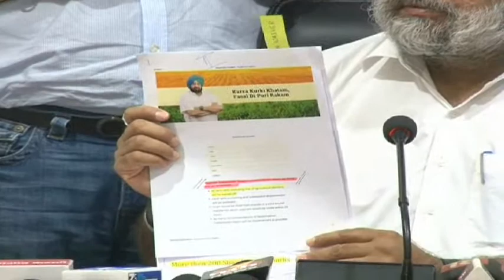Congress failed Punjabis, six month rule a saga of blatant lies and betrayal – Sukhbir Badal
Shiromani Akali Dal (SAD) today said the Congress government had failed Punjabis in all aspects in the last six months by reneging on each and every promise made to them, even as it asserted that the party would launch a people movement to force fulfillment of Congress poll promises.

Addressing media persons here, SAD president Sukhbir Singh Badal said “I had earlier said that we will give time to the new government to deliver. It is completing six months in office soon. Their six month tenure can at best be described as one in which they raised false hopes with false promises and indulged in blatant lies, fraud and betrayal. We will take the government to task. Our core committee will decide on an agitation programme on September 16”.

Taking up the major Congress failures in the last six months, the SAD president said the government had failed to waive off loan of even one farmer in the State despite a written commitment by Capt Amarinder Singh which was handed over to farmers through forms distributed to them. “This commitment was reiterated by the chief minister both inside and outside the Vidhan Sabha. “Farmers still await waiver of loan worth Rs 90,000 crore. Forget doing anything for them, the government has raised market fee and rural development cess which will affect lakhs of farmers cultivating crops like basmati, cotton and vegetables which are not covered by msp. “These farmers will get less for their produce now as private purchasers will factor in the burden imposed by the new taxes”, he added.

Highlighting the injustices being done to farmers, Mr Badal said ‘kurki’ was still being done in the State because the government had not amended the relevant clause in the Revenue Act. “More than 200 farmers have committed suicide but no family has been given the promised Rs 10 lakh compensation or government jobs. The government is even resorting to petty politics by releasing balance payment of sugarcane procured from farmers only in Gurdaspur parliamentary constituency because it is going to the polls soon”.

Telling how youth had been befooled, Mr Badal said the government had promised “ghar ghar naukari” which translated to around ten lakh jobs per annum based on the figure of 50 lakh households in Punjab. “It is six months now. The government has failed to give a single job to any youth except one job of Deputy Superintendent of Police (DSP) given to an over-age youth who happens to be the grand-son of former CM Beant Singh.” He said a fraud had been played out recently in the name of Rozgar Mela with the government appropriating the routine placement drive conducted by technical institutions every year. He said the credibility of the employment announcements could be seen from the one page government mou signed with Assocham which he released to the media. The mou does not even have a date.

The SAD president said the government had also run away from its promise to provide un-employment dole of Rs 2,500 per month to youth. He said now it was being claimed that youth would be offered skill development courses instead of giving them the promised allowance. “This is already being done under a central scheme. Whom is the Congress trying to fool?’’ He said it was a matter of days before the Congress reneged on its free mobile phone promise also.

Disclosing how the Congress government had failed the weaker sections, the SAD president said beneficiaries were not getting social welfare benefits including old age pension since January. “Shagun has not been disbursed since this government took over the reins of the State. Many other welfare schemes including medical insurance to farmers, cycles for girls, free 200 units of power to SC households, scholarships for SC students and Mukh Mantri Teerath Yatra have been discontinued. The weaker sections are also not getting tea leaves, sugar and ghee as promised in the Congress election manifesto.

The SAD president said what was even more disturbing was that there was no sanctity of decisions taken by the cabinet or those announced in the Vidhan Sabha. He said the decision to give unemployment allowance to youth as well as smart phones was announced in the Vidhan Sabha by the chief minister. He said similarly the CM announced in the assembly that electricity tariff would be frozen at Rs five per unit for new and existing industry. “All these announcements are yet to be implemented”. Mr Badal said even a decision taken in the very first cabinet meeting to regularize all contractual and ad-hoc employees had not been implemented till yet. “Nor has the cabinet decision to give free education to girls from primary to Phd level been implemented in this academic session. No money has been allocated for the Rs 100 crore start up fund for youth which was also announced by the CM in the Vidhan Sabha”, he added.